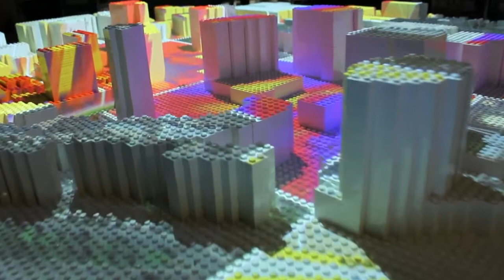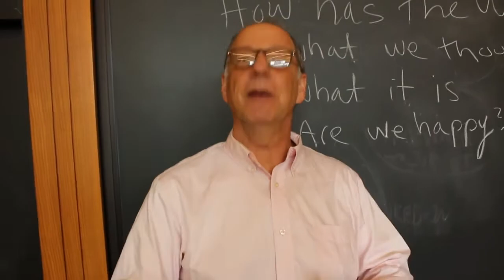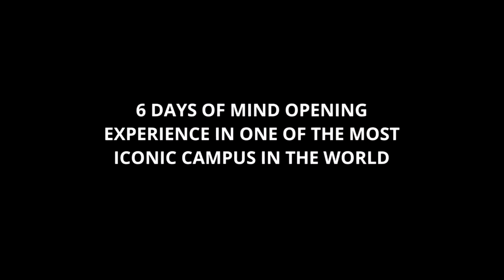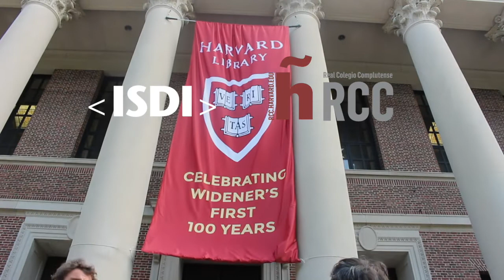ISDI | International Seminar in Digital Transformation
First Digital Business Seminar developed at RCC-Harvard.
A week of digital immersion together with leading experts and speakers from the universities of Harvard, MIT and NYU, among others.